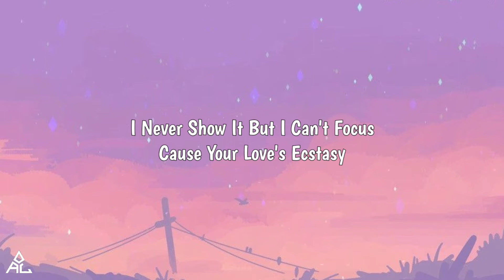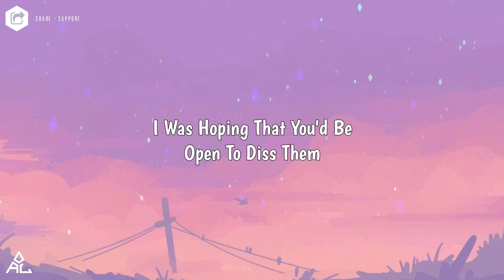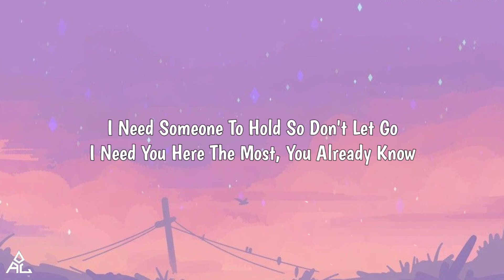Say Goodbye 🎶 - Kado ft.Maiza (lyric video)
⚝ Comment AuroraFamily to know me :)

✧ Maiza -

✧ Say Goodbye - Kado ft.Maiza (video) -

🎤Lyrics -
[Verse 1: Kado]
I'm way too high again
And I was hoping that you would open your heart and
Go and let me in
I never show it but I can't focus

[Pre-Chorus: Kado]
'Cause your love's ecstasy
We can fall apart tomorrow but tonight lets see
If this is meant to be or not

[Chorus: Kado]
I don't wanna say goodbye
I just wanna love you one more time
And stay up through the day and night
I'm tryna get to you girl I won't lie
I need someone to hold so don't let go
I need you here the most, you already know

[Verse 2: Maiza]
And I say fuck all of your friends
I was hoping that you'd be open to diss them
When the night begins
I get to know you and I can show you what's missing
Not too good at goodbyes, I'll see you later
Baby it's you and I, and they're all haters
Only one on my mind, don't want a chaser
I, I

[Bridge: Kado & Maiza]
I don't know how you got me feeling like this
And I just know that we could make it work 'cause